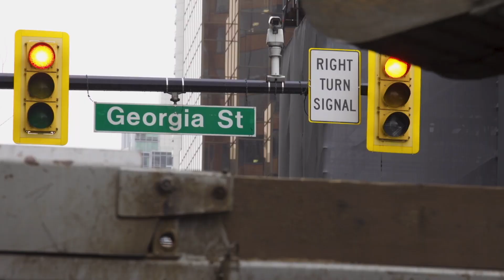CityWeLove Spotlight: West Georgia Street Water Main Upgrades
Did you know that Vancouver has 1,500 km of water main pipes and more than 100,000 connections to residents and businesses that deliver clean water across the city? Many water mains are reaching the end of their life span and need replacing, including a 100-year-old water main on West Georgia Street. With the project nearing the half-way point, learn about what’s involved in replacing 375 metres of water pipes between Howe and Thurlow  on one of the city’s busiest corridors in the latest Building a City We Love video.